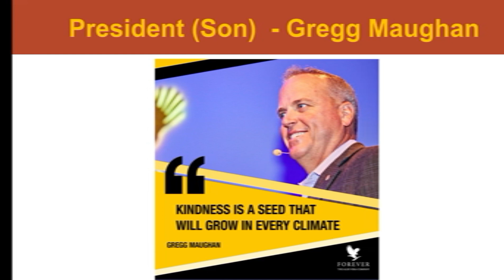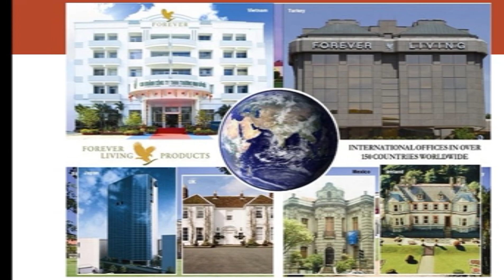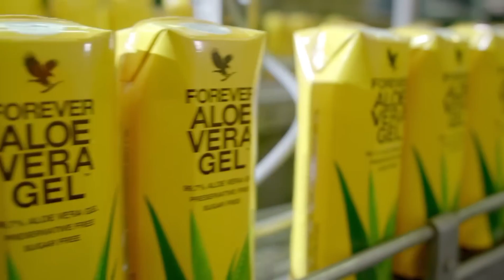What is Forever Living Product ? Forever living product kya hai | Avinash Mahawar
Forever living product Full Details PDF

Hello Everyone
                    Avinash Mahawar This Side Working On Forever Living Products in This Video I Have Shared My Experience And Some Information About Forever Living Products A Network Marketing Company Working In India Since 2000.

Assistant Member WhatsApp Only - 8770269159

forever living product me work kya karna hota hai
how to do 2cc flp
forever living products me 2cc kaise kare
forever living products how to do 2cc